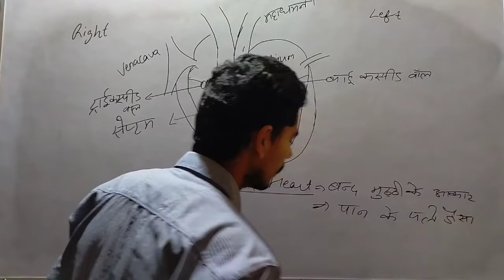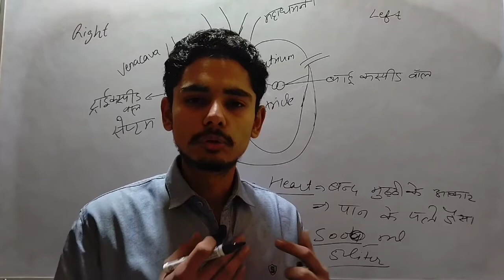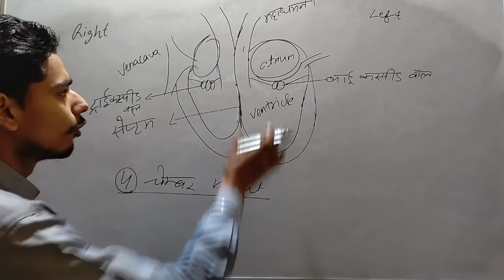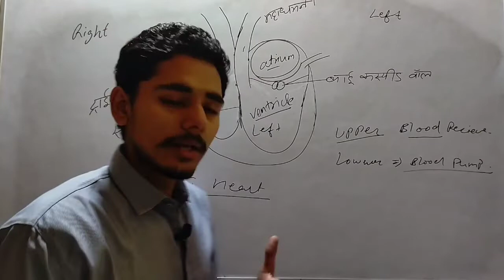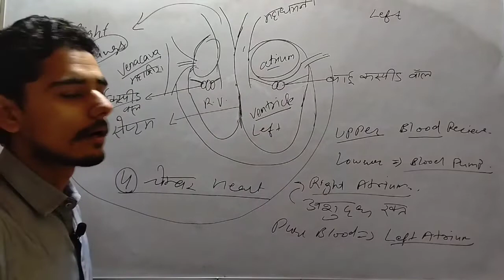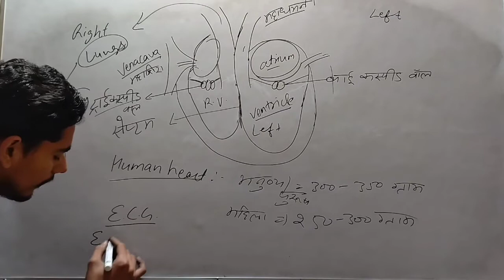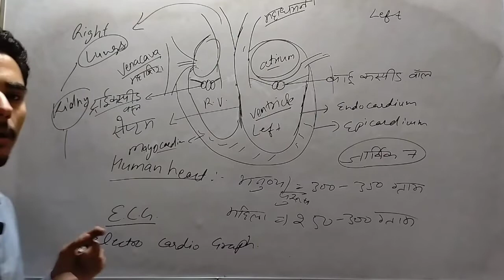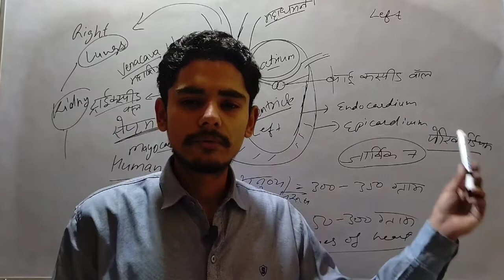Human Heart❤ || मानव हृदय || Kuljeet Sir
This is a video of biology. In this video we discuss about the Human heart which is very useful for all competitive exam.